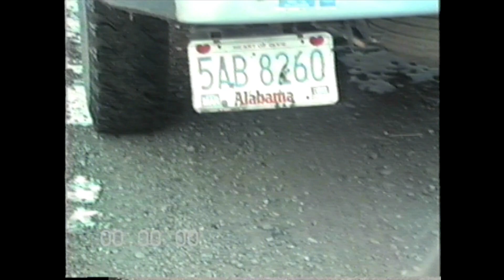Bernard || Jeffrey Silverstein (Official Music Video)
Shot & Cut by Austin Abbott